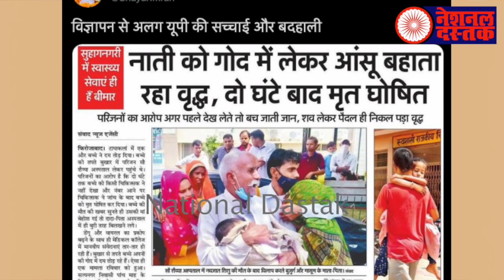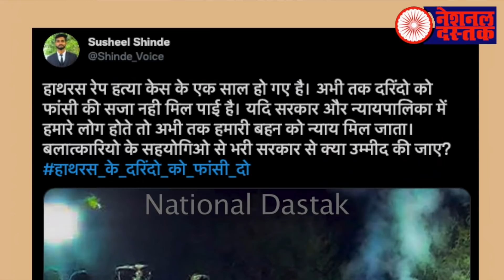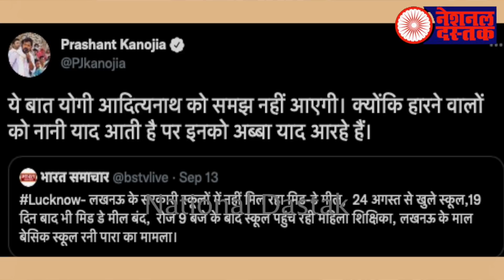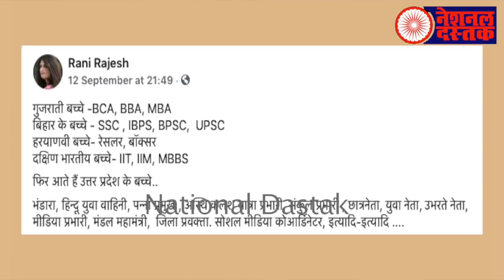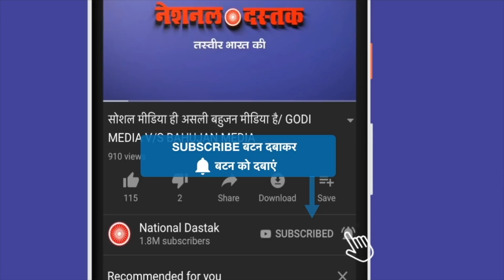हर मुसलमान के लिए जरूरी वीडियो/SHAMBHU ON MUSLIM AND MEDIA